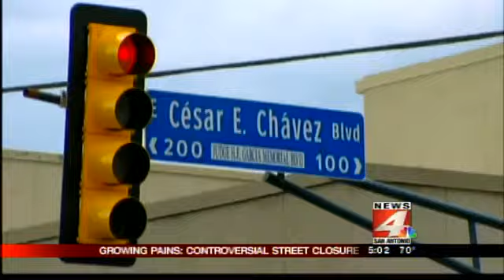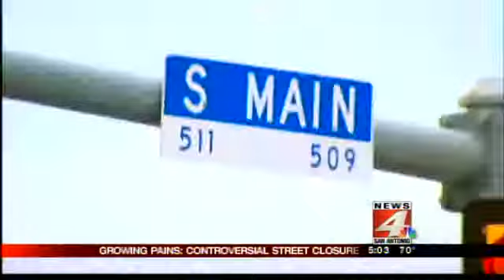HEB reveals plans for street closure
SAN ANTONIO - by Randy Escamilla email: says it needs to close Main Avenue so that it can expend its campus and build a new grocery store on the southern edge of downtown San Antonio.If a downtown store is built by HEB on the corner of Chavez and South Flores, we want the store to be very attractive to pedestrians, to neighbors, to visitors, and to really be a destination point for downtown, said HEB Director of Public Affairs Dya Campos.But opponents to the street closure say they love HEB but believe the grocery giant can still expand its campus without closing Main Avenue.We shop at HEB everyday. We live and work with HEB. We want to continue to do that. We want HEB to help us come up with better ideas for the use of that property. That there are other ways to solve the issues that they've presented to the citizens of San Antonio. We want to work with them to make things better not just for HEB, but also for the community surroudning them and also for San Antonio at large, said James Rodriguez of the opposition group Main Access.The San Antonio City Council is expected to vote on this issue in late November.